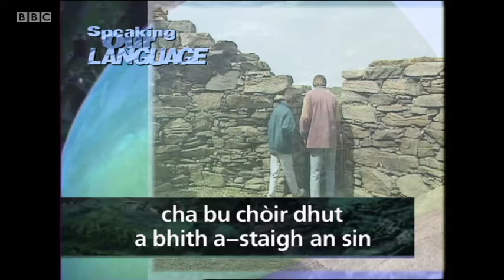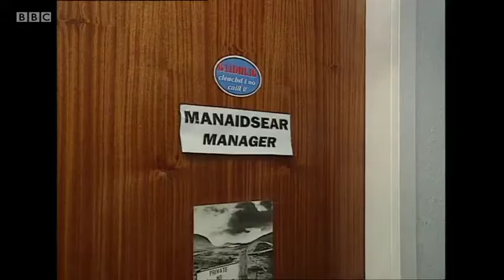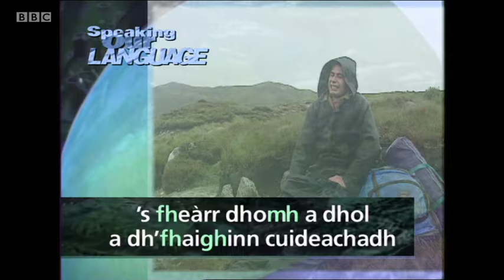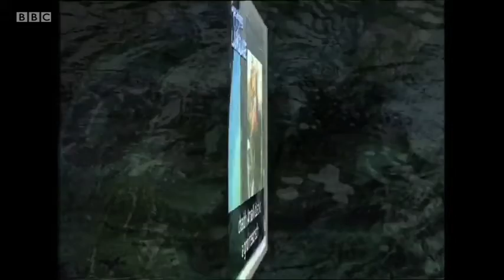Scots Gaelic/Gàidhlig Lesson 3-09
Gaelic as it is spoken today in Scotland.
Talking About What You Ought to Do